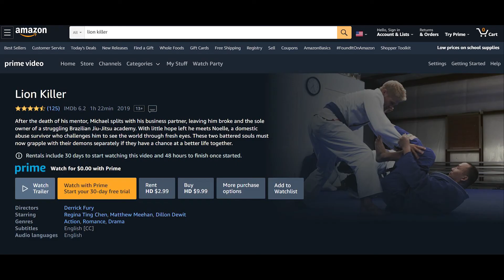Why Is "Young Sherlock Holmes" So Good??? // MovieStuff W/ Derrick Fury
Young Sherlock Holmes - 1985
Amblin Entertainment, Industrial Light & Magic, Paramount Pictures

Watch LION KILLER (Movie) for FREE on Amazon Prime and Tubi TV

Amazon Prime